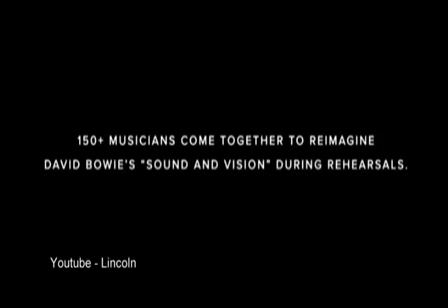Beck 150+ Musicians reimagine David Bowie's Sound and Vision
Your holiday footage will never be the same again: The amazing 360-degree video camera that could revolutionise photography
The 360Heros mount can hold six GoPro cameras to take fully spherical photos and videos
The models are made of flexible high-resolution nylon printed on a 3D printer
Each mount is durable and waterproof and snap-on domes mean the mounts can film underwater
Musician Beck recently record an immersive and interactive cover of David Bowie's 'Sound and Vision' in Los Angeles using the 360Heros mountSound And Vision (Composition),David Bowie (Record Producer),Musician (Occupation),Beck Hansen (Musical Artist),Gray,Tennessee,Special,Alex,Nashville,Very,Walker,Dave,Orchestra,Jeff,Walker River (River)